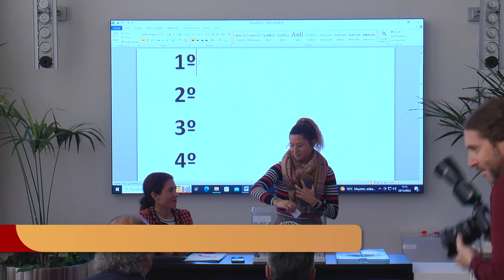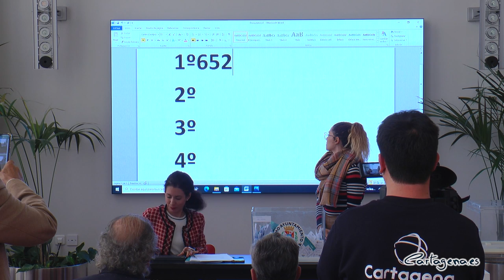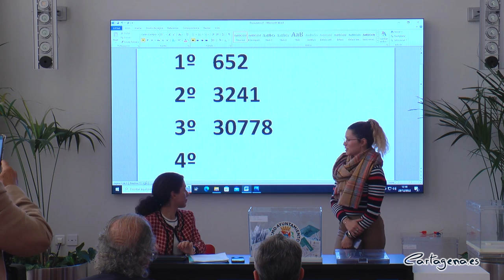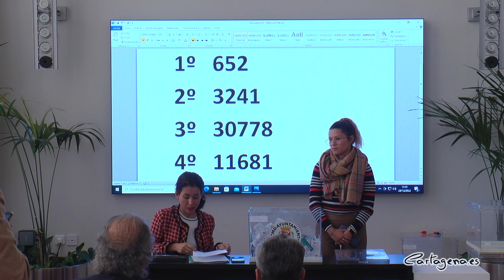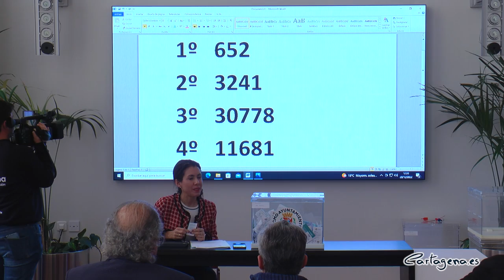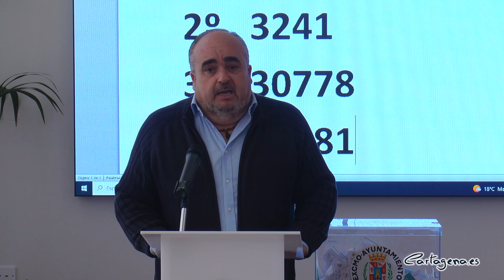El sorteo navideño de los mercados ambulantes de Cartagena ya tiene ganadores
El sorteo impulsado por la Concejalía de Vía Pública para fomentar el comercio en los mercados ambulantes del municipio ya tiene ganadores. La iniciativa 'Pequeñas compras, grandes premios' ha celebrado este jueves 29 de diciembre su sorteo, con la presencia del concejal de este área, Juan Pedro Torralba; así como representantes de las asociaciones de vendedores de plazas y mercados de Cartagena.

El edil ha agradecido la gran participación de los ciudadanos de Cartagena en la primera edición de esta iniciativa, con la que "queremos impulsar la venta en nuestros mercados ambulantes". También ha confirmado que el Ayuntamiento ya trabaja en un nuevo sorteo en estos mercados para la próxima primavera.

El primer premio, que consta de un crucero por el Mediterráneo durante 7 noches para dos personas en régimen de todo incluido y con tasas de embarque incluidas, ha recaído en el número 652. El boleto con el 3.241 ha conseguido el segundo premio de un fin de semana en el Hotel Levante en el Balneario de Archena, con pensión completa para dos adultos.

Por otro lado, el número 30.778 ha conseguido el tercer premio de cinco abonos de visitas a los museos y centros de interpretación de Cartagena Puerto de Culturas; mientras que el cuarto premio, que consiste en cinco entradas dobles para la programación del 2023 del Nuevo Teatro Circo ha recaído en el boleto 11.681.

Tras la realización del acto, los organizadores se han puesto en contacto con los agraciados, que podrán canjear los premios hasta el próximo 31 de enero de 2023, como recogen las bases del concurso. También está previsto la realización de un acto de entrega de los mismos, siempre que los galardonados den su consentimiento.

Los boletos que han participado en el sorteo han sido obtenidos por los ciudadanos que habían realizado compras superiores a 10 euros, entre el 12 y el 25 de diciembre, en los mercados de Barrio Peral, Los Belones, Ribera de San Javier, La Palma, La Aljorra,  Los Dolores, Urbanización Mediterráneo, Pozo Estrecho, Llano del Beal, El Algar, Los Urrutias, Cabo de Palos y la Barriada de San Cristóbal

Los clientes han tenido que depositar la papeleta rellenada con su nombre y apellidos, DNI y teléfono en las urnas depositadas el Edificio Administrativo de San Miguel, en las 18 OMITAS y en la oficina de El Regidor. El edil Juan Pedro Torralba han explicado que en futuros sorteos de este tipo "pondremos un espacio en los mercados para que la gente pueda depositar los boletos y todavía haya más participación".